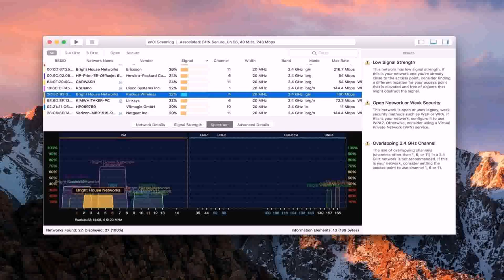India Best House Design (see description)